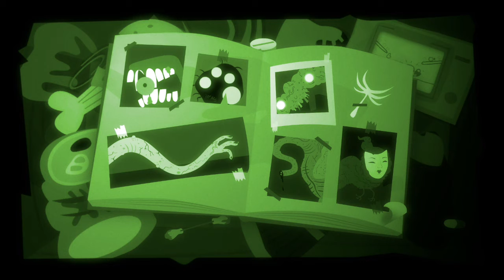Bulb Boy - Opening in 1:38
Very tough level to learn. So many puzzles to memorise in such a short time.